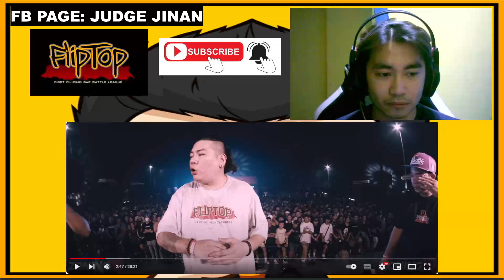Fliptop - CNine vs Manda Baliw | Review Video #491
**JUDGEMENT**

As expected sa performance ni Manda, jokes over bars at sobrang naging effective lahat ng yon laban kay CNine. Okay naman yung naging performance ni CNine eh, pero para sakin nagkulang sya dito sa mga bara na mabibigat at rekta kay Manda. Kaso hindi lang yon yung naging kulang eh, effectivity pati angles din, medyo di ganon kaganda. Ayun, overall, entertainment battle. Congrats sa parehas na MC.

More Power FLIPTOP BATTLE LEAGUE!!